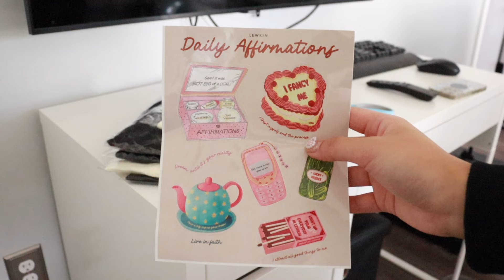lewkin clothing haul (korean fashion + try on haul) ˚ʚ♡ɞ˚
hi everyone!
it's summer break! I'm so happy that I am able to upload a video and I definitely think I spent the most time editing this video and it was my first time editing like this and I had lots of fun with it. I wanted to try something new with my editing style so I added music and other effects to it. if you noticed I was standing up when opening my package, I couldn't find the right angle when showing the clothes so that's why a lot of clips were cut off bc most of the angles were weird. pretty sure that's one of the reasons why my video was really short lol.

sorry if the captions are a litte too fast to read, this is the best I could do for now but I hope you enjoyed the video overall! I always wanted to do a try on haul or a lookbook kind of video for the longest time so I gave it a try! I didn't really give my input about the clothes because I thought the video would be a little too long for me. but anyway I thought the clothes were nice quality and they fit perfectly. I didn't need to return anything and I was really satisfied with my purchase! especially the items that I had been eyeing for awhile. I also realized that I bought clothes that were mostly all neutral colors but I think they will be easy to pair with.

(also please ignore my tan line on my arms it is very noticeable)

bye ♡

items mentioned:
ribbon sleeveless top OL325
strap off - shoulder top IL318
V - neck knit bustier top IO317
knit bustier neck string top CN09
asymmetrical tube top with ribbon CY408

outfit details:
outfit #1 -
gigi skort (princess polly)
kitten heels (zara)
brown shoulder bag (zara)

outfit #2 -
mid-rise jeans (h&m)
flats (tjmaxx)
bucket bag (coach)

outfit #3 -
mid-rise jeans (h&m)
kitten heels (zara)

outfit #4 -
white collared top (zara)
low rise mini skort (forever 21)
chunky heels (amazon)

outfit #5 -
black trousers (also from lewkin)
pearl crossbody bag (zara)
new balance 530s